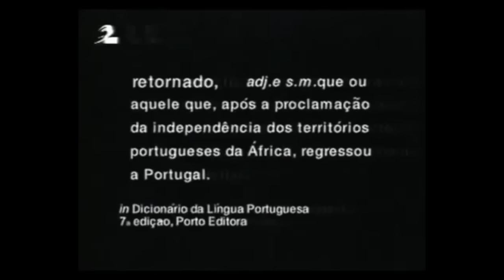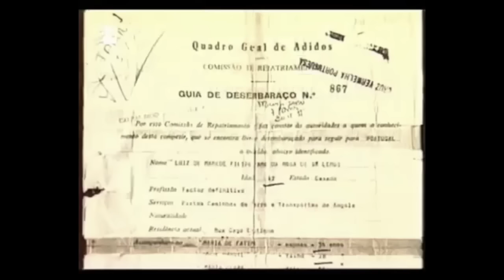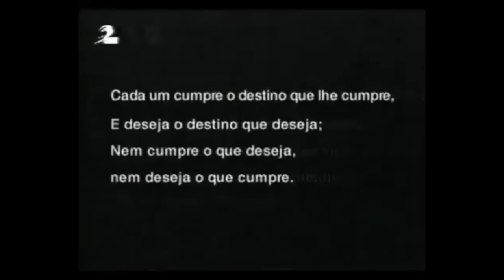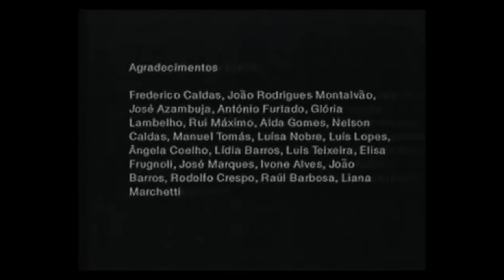Retornados ou os restos do Império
Retornados ou os restos do Império Mais de 40 anos depois do processo de descolonização, a memória daqueles que voltaram das ex-colónias portuguesas, sobretudo de Angola e Moçambique, ainda esconde fantasmas que aparecem sempre quando se julgam esconjurados.
Cada história é uma história diferente, mas o drama e as emoções que o tempo conseguiu contornar não foram e provavelmente não serão nunca apagados.
São alguns desses testemunhos pessoais que se pretende dar a conhecer, enquadrados numa perspectiva histórica, tentando assim contribuir para a História de um dos fenómenos que mais marcaram a sociedade portuguesa no último quatro de século: a descolonização e o retorno a Portugal dos desalojados das ex-colónias, a sua integração numa democracia emergente e as sequelas que ainda hoje subsistem.
Retornados ou os restos do Império, um video que relata vários testemunhos...